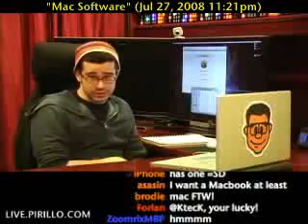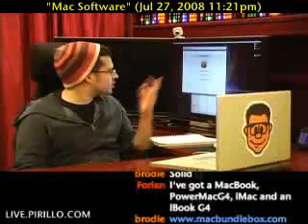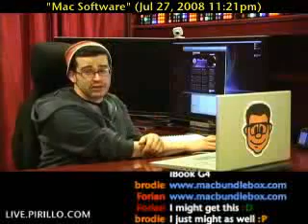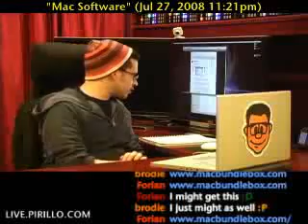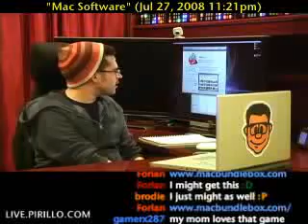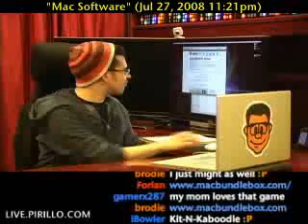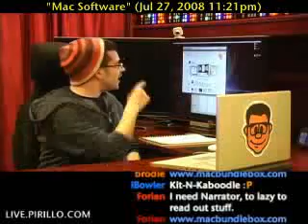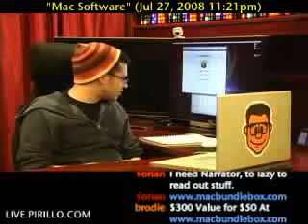Do You Like Software Discounts as Much as I Do?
- I don't know why, but I've always been in love with software. I'm an addict, I admit it. Whether you're addicted to software or not, I bet you love to save money on your programs.